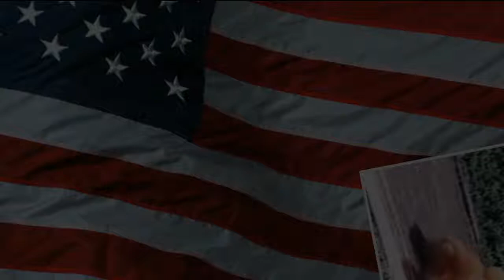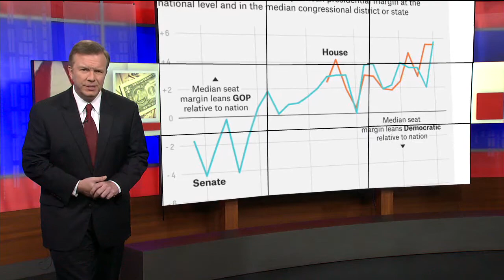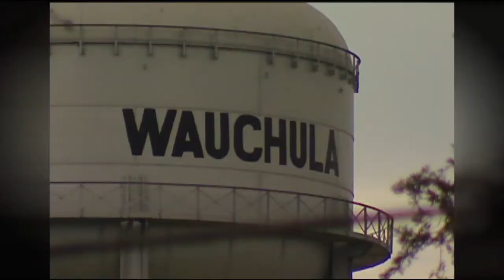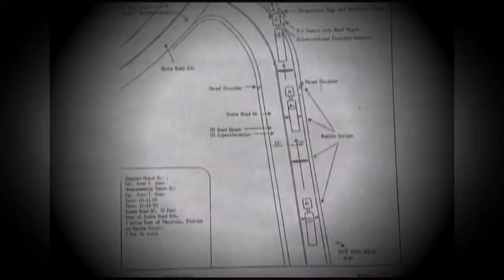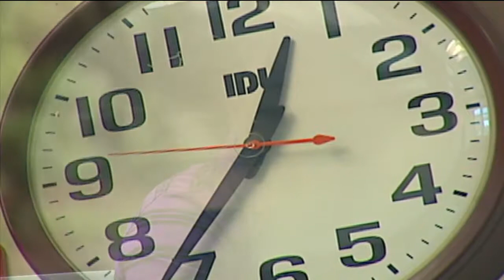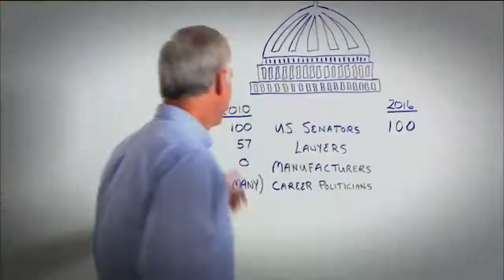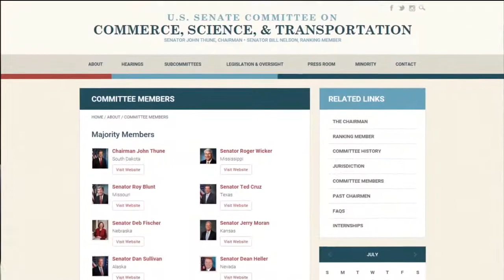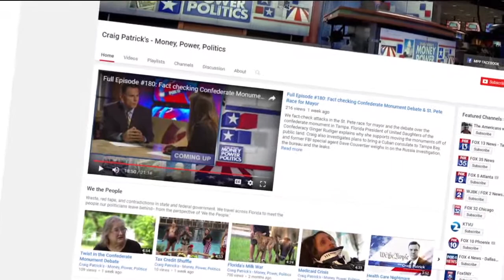Full Episode #182: Deportation Controversy + The Mess in Washington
Will the federal government deport a lawful resident for a crime that may have never occurred? Craig examines the case of Jean Claude Meus, and explains why the pace of deportations has slowed, while the administration targets people you may not expect. Meanwhile, we have insight on the crisis in North Korea with retired Colonel E.J. Otero (former Director of Intelligence Operations at CENTCOM and former analyst on Korea at Pacific Command). U.S. Senator Bill Nelson weighs in on the gridlock and divisive tone of Washington politics, and government scientists contradict President Trump's position on climate change. Plus, former FBI Special Agent Dave Couvertier has perspective on the Russia investigation with Merissa Lynn